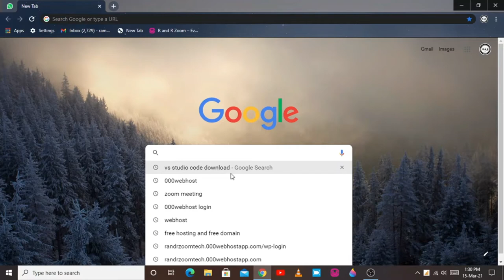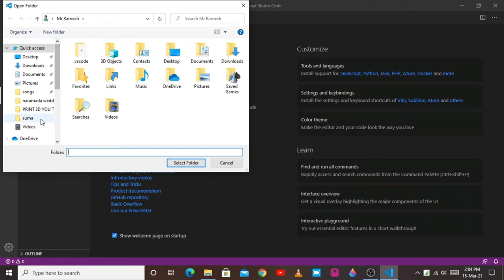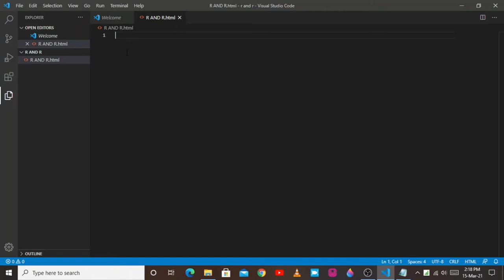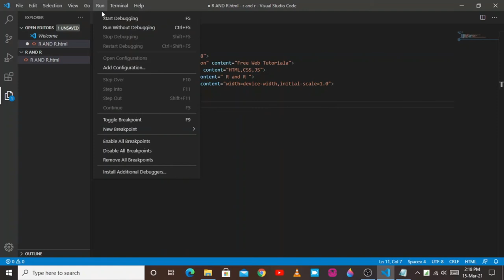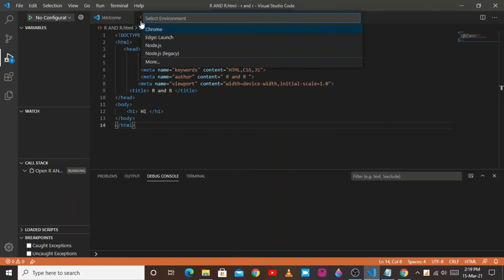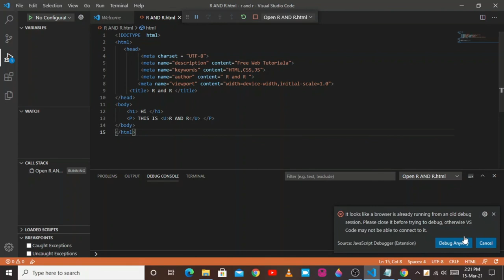Visual studio code INSTALL AND how to USE HTML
These video about
how to install Visual studio code
how to use html in vs code